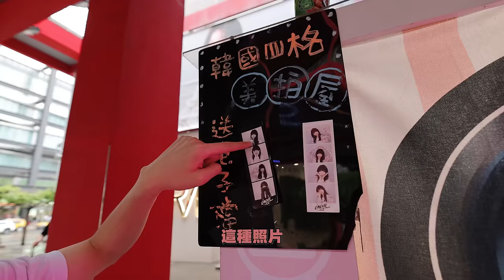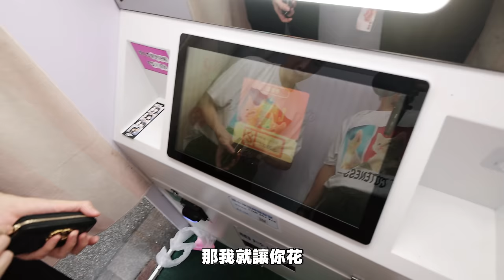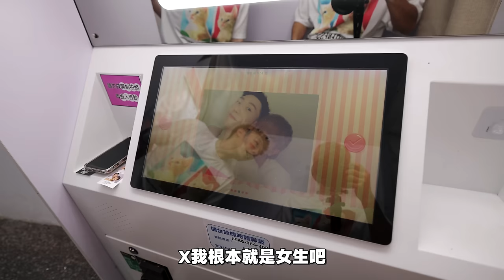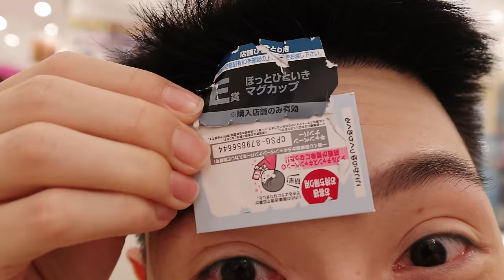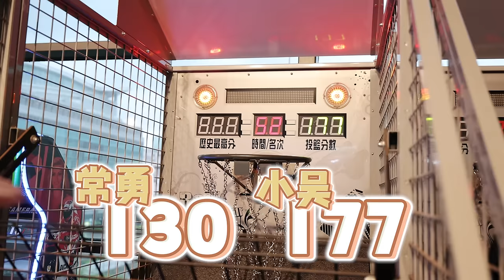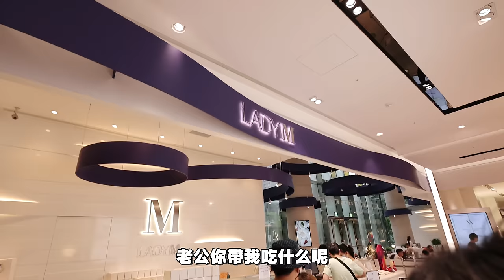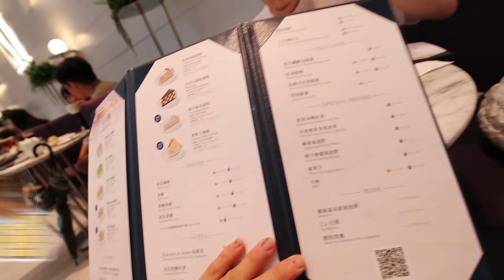人生吳常…台馬百萬情侶的誕生，再見了舒森😗【一日男友】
新系列來了！！！
歡迎敲碗下一集的一日男友要找誰🥰